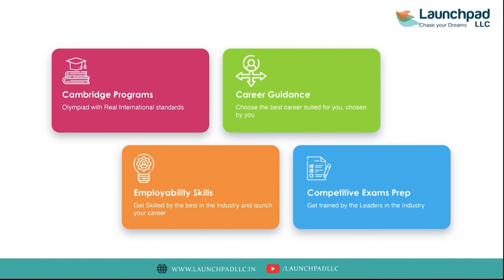CONJUNCTION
Conjunctions are words that connect two or more words, phrases, or clauses. Conjunctions allow you to construct rich, elegant statements without the choppiness that several short sentences might cause.

This video helps you to easily learn the concepts, meaning, tips & examples of conjunction.

Happy learning!